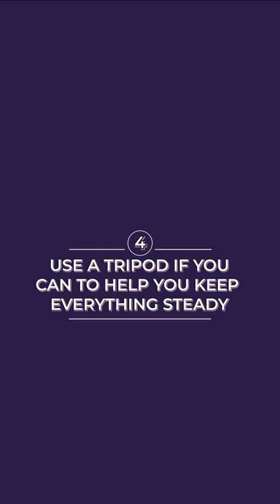Simple photography background hack! | toy photography ideas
Use this simple hack to create fantastic backgrounds for your photography, and works fantastically for toy photo ideas.

I've just started re-watching one of my favourite sci-fi shows - Battlestar Galactica, which inspired me to put together this video where I photograph a Cylon Centurion from the show and bring the image to life by using a stock image background from Unsplash.